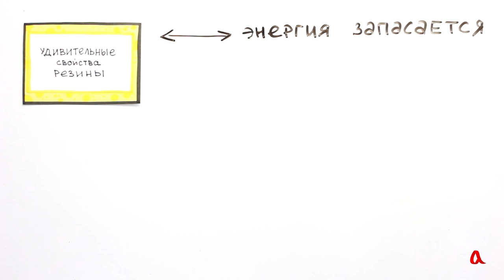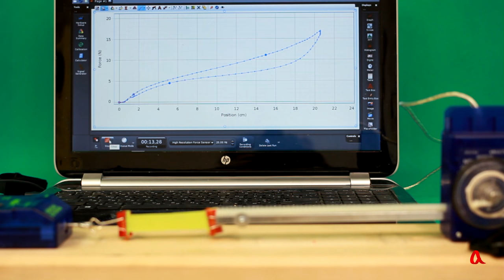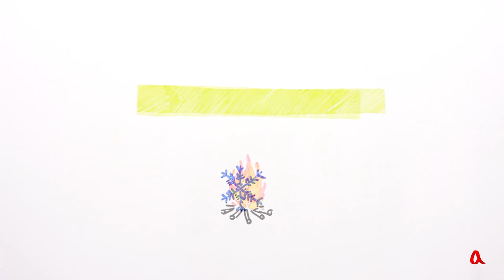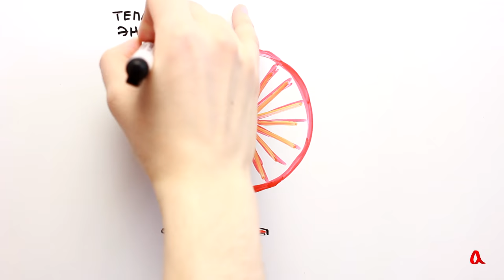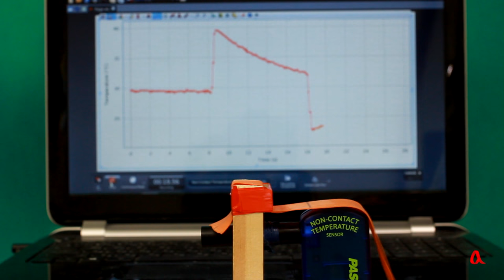Удивительные свойства резины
Работа, которую может совершить резиновая лента при сокращении, заметно меньше работы, которую совершает внешняя сила при растяжении этой ленты до исходного состояния.